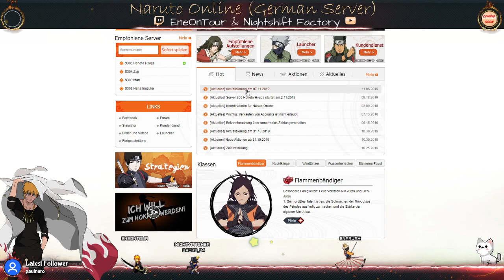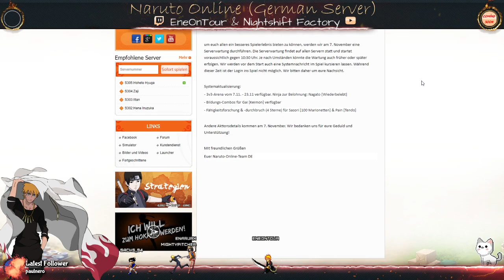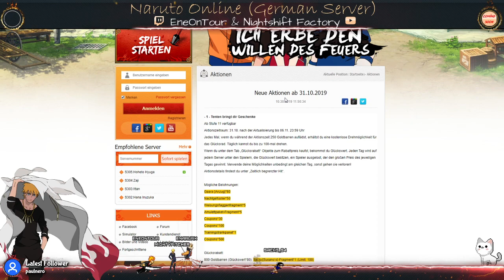[Livestream 07.11.2019] Naruto Online Update am Donnerstag [German Server] | NSF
Naruto Online – Full Twitch Stream [Uncut Version] German | NightShift Factory
Naruto Online - Lang Lang ist es her. Aber wir schauen ab und an wieder rein!
Re-upload vom Twitch Channel.

► weitere Video Playlisten:
Hero Wars (online)
► Spielbeschreibung:
«Naruto Online» Als Spieler nimmst du die Rolle eines Ninjas aus Konoha an und begibst dich mit Naruto gemeinsam auf Abenteuer.
Im Spiel kannst du haufenweise Ninjas aus der originalen Anime-Serie für dein Team anwerben und mit ihnen in den Kampf ziehen. Die Ninja-Bindungen aus dem Original werden im Spiel durch das Combo-System verkörpert. Hier kann jeder Spieler selber erfahren, wie es sich anfühlt, in der Welt der Ninjas auf Abenteuer zu gehen und die Geschichte von „Naruto Online“ gemeinsam mit den unterschiedlichsten Ninjas zu erleben!
Aufstellungssimulator:
Watch...
..send a Note..